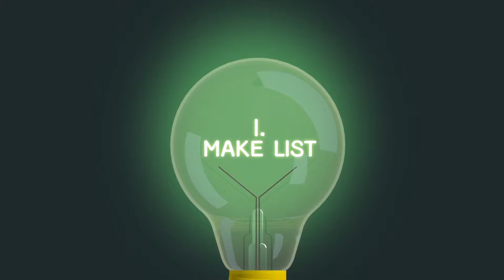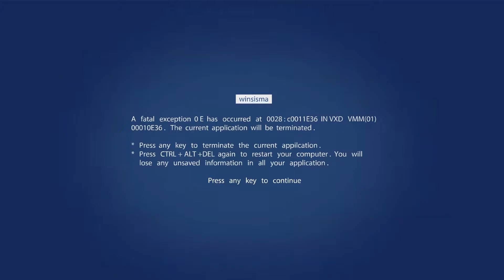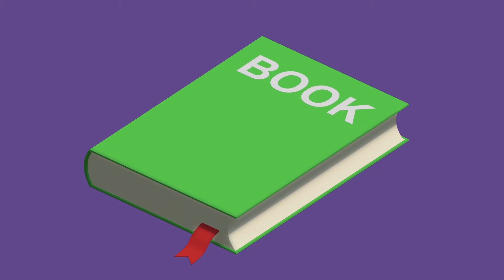[똑똑한 습관 12가지_영어버전]K-MOOC와 함께 똑똑한 습관 알아두기!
"국가평생교육진흥원 K-MOOC와 함께하는
영어버전 똑똑한 습관 12가지!!"